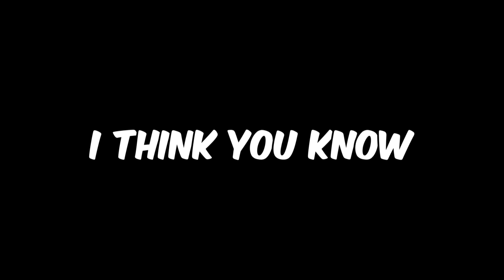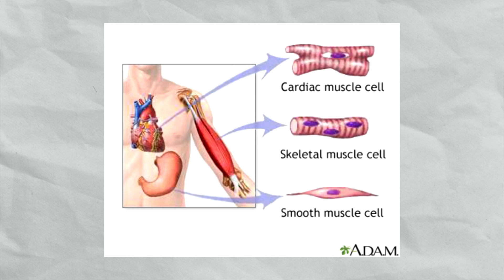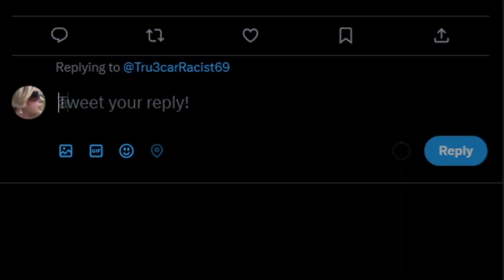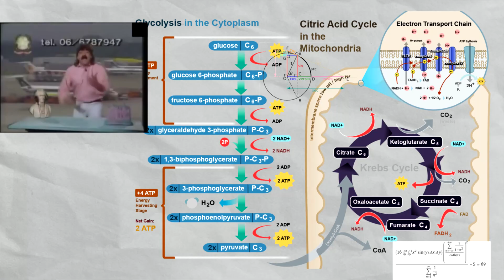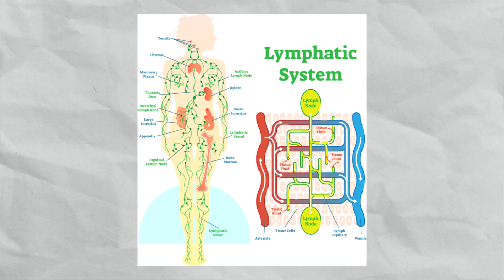I RANKED ALL 12 BODY SYSTEMS...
Chapters
0:00 The human body
0:41 Skeletal system
1:04 Muscular system
1:41 Cardiovascular system
1:56 Urinary system
2:39 Nervous system
2:59 Reproductive M and F system
3:08 Respiratory system
3:19 Integumentary system
3:27 Digestive system
3:54 Lymphatic and Immune system
4:43 Endocrine system

It's been a few months since my last upload because of school and university, but I'm back! Strangely enough, although being only 5 minutes long, this video took me an extraordinary amount of time to realize so I hope you like it. The last video (the one about the cat and physics) definetely didn't go as planned and I think it ended up being quite a failure, therefore I hope this video will take off; nevertheless I have almost reached 200 subs, so this is my main goal for now.
Keep in mind that, at least for now, this video and channel are only experiments! This means that there is a decent possibility that I will delete them; however  I've always craved a "serious" Youtube account as a content creator so this is the reason why I've put plenty of effort and planning for "Teofrasto's Entropy": perhaps this might be the right moment for me to shine on YouTube (or just the umpteenth failed attempt...).

Music (I got a copy of Pokémon mystery dungeon Explorers of darkness and I absolutely love the Mystery Dungeon's osts, this is why I used them in this video):